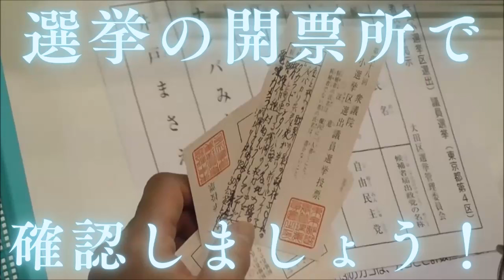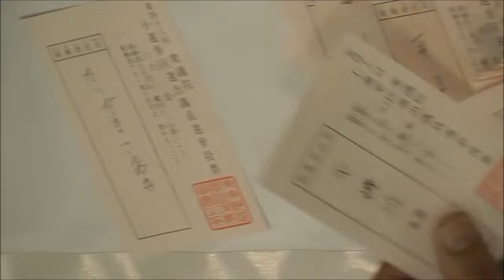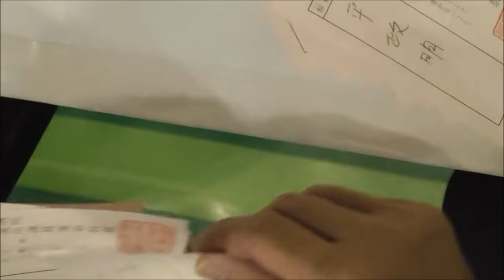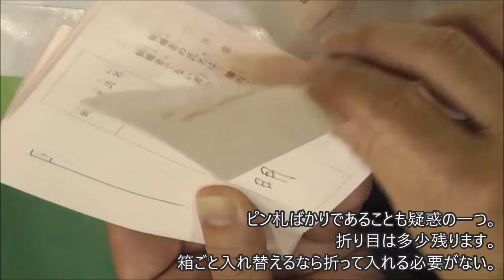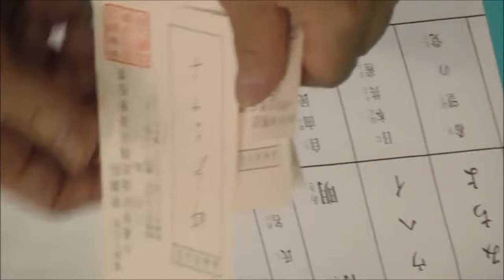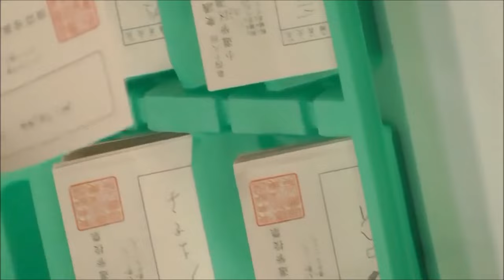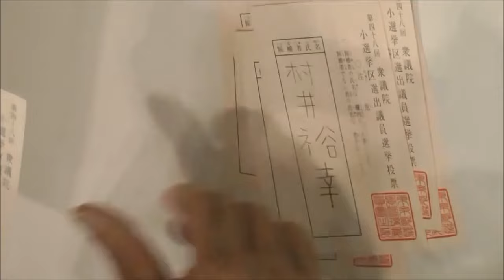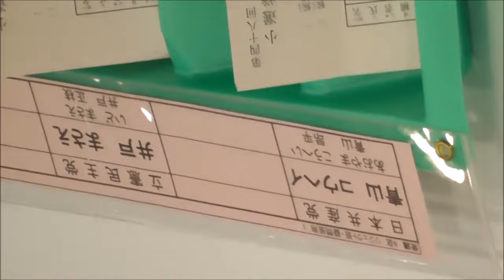開票所で参観しましょう！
東京都知事選挙が終わり、選挙への疑惑が高まってきました。
開票所では実際にどんな状況なのか皆さまと確認したいです。
有権者は誰でも開票所で参観できます。
最近は体育館の2階席から参観ができなくなってきています。
まだ確認できた時の状況になります。
皆さまに、参観人として選挙疑惑を確認いただきたいです。